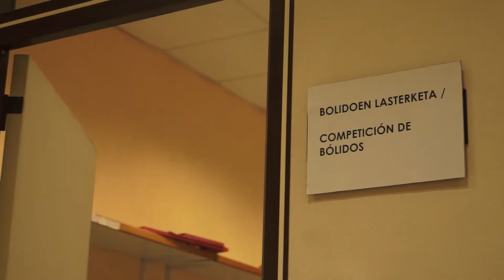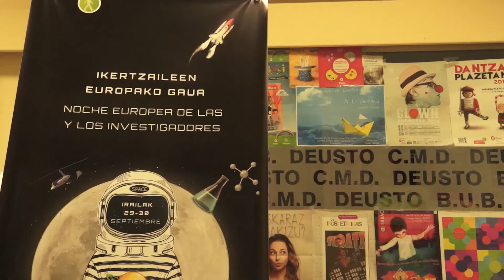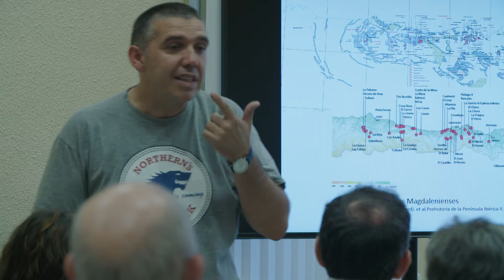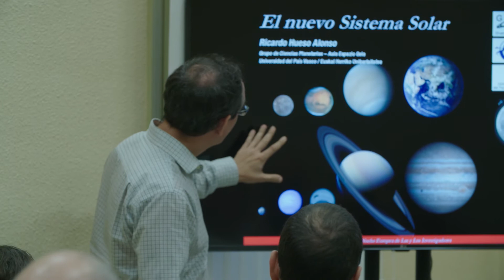Ikertzaileen Europako Gaua/Noche Europea de las y los Investigadores - Laburpena/Resumen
Zientziaren dibulgazioa du xede ekimen honek eta aldi berean egiten da Europako 300 uritan baino gehiagotan. Herritarrei ikerkuntza eta horien protagonistak hurbiltzea da xede nagusia, herritarrek ikertzaileen berri izan, gizarteari ekartzen dizkioten onurak zeintzuk diren eta eguneroko bizitzan duten eragina zein den jakin dezaten. Bilbok, eta zehatzago Deustuko barrutiak, bat egiten du ospakizun honekin eta horretarako irailaren 29an eta 30an Deustuko Udaltegian -Bidarte Jauregian- jarduera batzuk programatu ditu, beste jarduera batzuez gain, aste guztian barrutiko ikastetxeetan.

Proyecto de divulgación científica que se celebra simultáneamente en más de 300 ciudades europeas. Su principal objetivo es acercar la investigación y sus protagonistas a la ciudadanía, para que conozcan su trabajo, los beneficios que aportan a la sociedad y su repercusión en la vida cotidiana. Bilbao, y más concretamente el Distrito de Deusto, se une así a esta celebración con la programación de diferentes actividades los días 29 y 30 de septiembre en el Centro Municipal de Deusto (Palacio Bidarte), además de otras, durante toda la semana, en centros educativos del distrito.